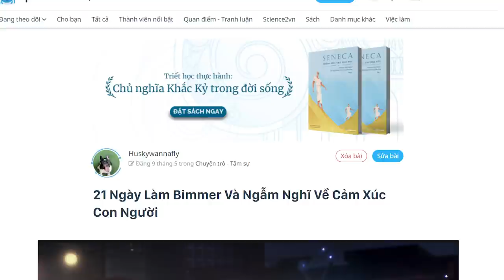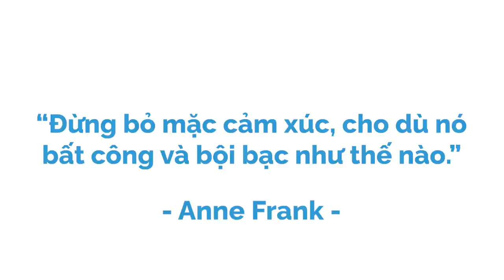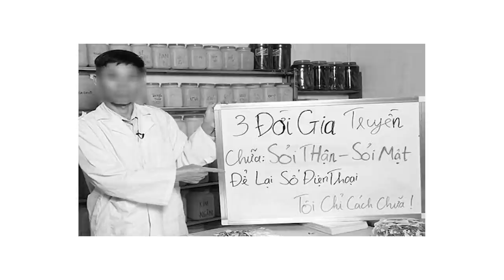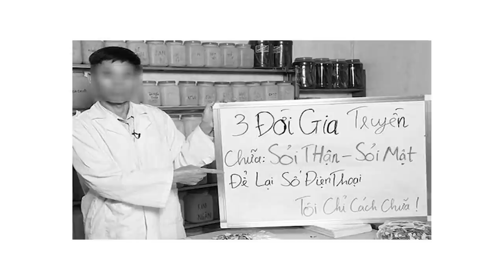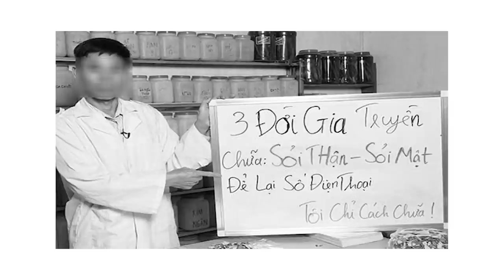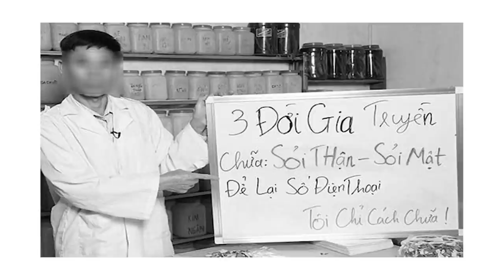21 Ngày Làm "BIMMER" | Huskywannafly | KHOA HỌC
Tại sao lại là 21 ngày? Đó không phải là số đẹp theo lịch Phật Pháp hay theo niềm tin gì cả. Đó là quãng thời gian anh bạn của mình phải cách ly tại nhà hồi đầu năm do tiếp xúc với người bay chung với bệnh nhân Covid-19.
Sáng hôm đó anh gọi cho mình lúc mới ngủ dậy báo tin rằng ảnh phải ở nhà làm công dân tốt và nhờ mình đi chăm sóc cho "vợ ba" của ảnh, là chiếc BMW G20.

Ghé Nhà sách Spiderum trên SHOPEE ngay thôi các bạn ơi:
Kênh Spiderum Giải Trí đã có Podcast, nghe tại đây:
Bài viết: 21 Ngày Làm Bimmer Và Ngẫm Nghĩ Về Cảm Xúc Con Người
Những nội dung liên quan:

36 câu hỏi để yêu nhau

 • 36 câu hỏi để yêu...
Bạn có nghĩ mình thông minh?

 • Bạn có nghĩ mình ...
Sự lợi hại của ÁNH NHÌN

 • Sự lợi hại của ÁN...